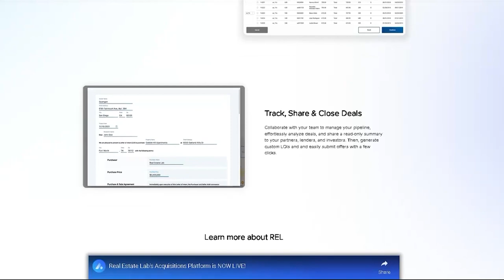Starting Out In Real Estate As A Co-GP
Apartment Gurus Podcast Episode 163

Teamwork makes the dream work, and real estate syndicator George Cline proves it to us in today's episode. Take our open discussion about securing your legacy through partnerships, mentors, property managers, and networking methods on this show.

• What aspiring general partners should know before establishing a partnership
• Markets and assets you should and shouldn't invest in
• How the right people can help your business succeed
• Benefits of doing a co-GP arrangement in your first multifamily deal
• Innovative networking strategies to scale your business

• Episode 127: Brian Burke - The Open Playbook From a True “Guru”
• Who Not How by Dan Sullivan | Paperback and Kindle

ABOUT GEORGE CLINE
George has been a successful entrepreneur for the last 25 years, starting several businesses in technical fields, specializing in the internet and networking. Over the years, he has invested in real estate through single-family homes and student housing. In the past two years, he has focused primarily on larger multifamily housing and has approximately 1,400 units under management.

To book an exclusive FREE consulting session with Tate or to view his current investment offerings, please go

Want a list of top-rated real estate conferences, virtual meetups, and mastermind groups?

0:00 - REL AD
0:42 - INTRO VIDEO
5:45 - THE CORRELATION BETWEEN APARTMENT SYNDICATION IN MAKING A FAMILY
11:06 - WHY ASSET MANAGEMENT IS A HUGE ASPECT OF BUSINESS EFFICIENCY AND EFFECTIVENESS
14:40 - A LITTLE SIDE NOTE ABOUT PROPERTY MANAGEMENT AGREEMENT
15:19 - CRITERIA TO LOOK FOR IN CHOOSING A CASH-FLOWING MARKET
20:59 - WHY NOT GO BIG? WHY NOT BIGGER CLASS APARTMENT UNITS?
24:46 - YOU ARE NOT ALONE IN THIS GAME: LEVERAGING OTHER PEOPLE'S SKILLS IS ONE OF THE KEYS IN THIS SPACE
28:27 - SHOULD WE AVOID AND DISREGARD THOSE SMALL UNIT DEALS?
31:01 - STAY IN TOUCH WITH YOUR BIG WHYS / PURPOSE IN LIFE
35:04 - THE BEAUTY OF MULTIFAMILY INVESTING
36:13 - THE BENEFITS OF BEING A CO-GP IN YOUR FIRST MULTIFAMILY DEAL
42:31 - INNOVATIVE NETWORKING STRATEGIES TO SCALE YOUR BUSINESS
49:34 - BOOK: WHO NOT HOW BY DAN SULLIVAN
50:19 - WHAT'S NEXT FOR GEORGE? (FUTURE PLANS GOALS)
50:41 - WEBSITE
52:17 - DON'T MISS THIS EVENT: BEST EVER CONFERENCE
53:08 - EMAIL
53:52 - LEAVE A LIKE, SUBSCRIBE TO OUR CHANNEL, AND LET US KNOW YOUR THOUGHTS IN THE COMMENTS BELOW